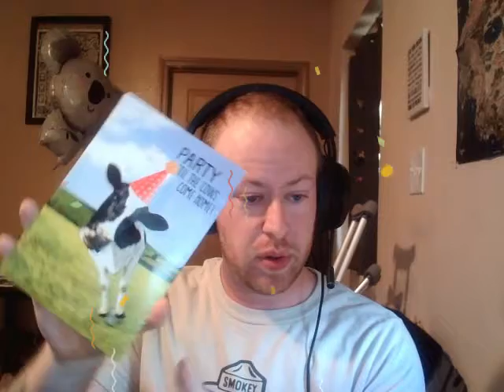Birthday Vlog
Hey everyone it's my birthday today! I thought it might be fun to share a bit of my celebration with you. After all, what fun is a birthday party if there's no one to share it with. So welcome anyone who wants to share in a bit of the joy.

Credit for the thumbnail ‣ Ylanite Koppens Instagram @nietjuh78